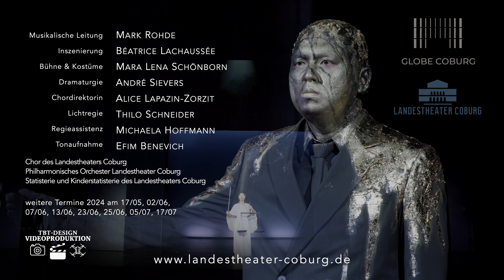Francesca Paratore - Don Giovanni Trailer (TBT Design Videoproduktion)